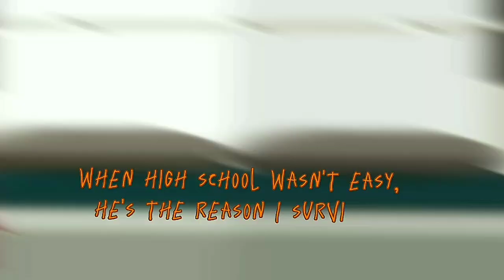"The world's not perfect but it's not that bad is we have each other!"[HumantmntAU] /GachaNox/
Song: if we have each other
By: Alec Benjamin

Love y'all 💕